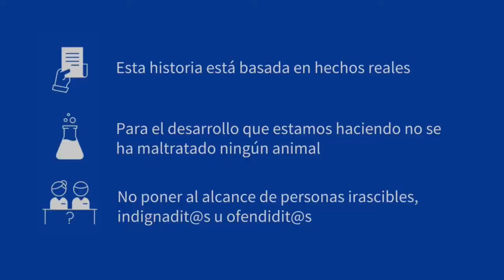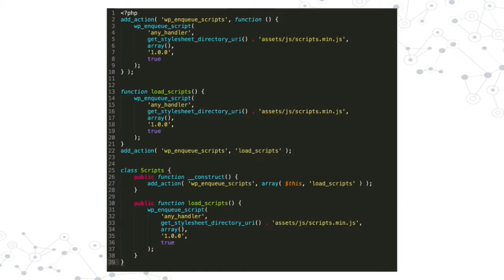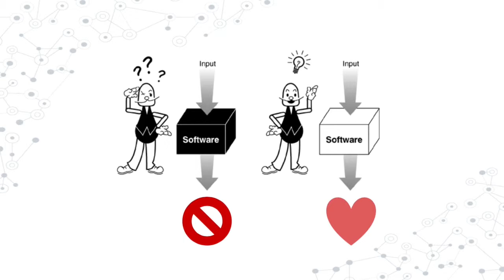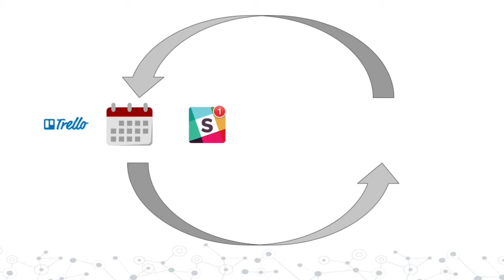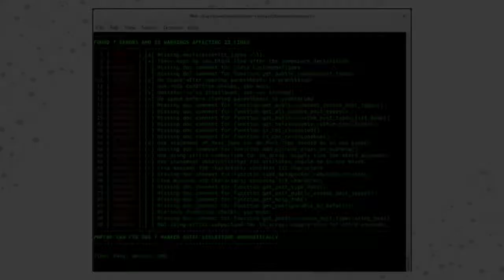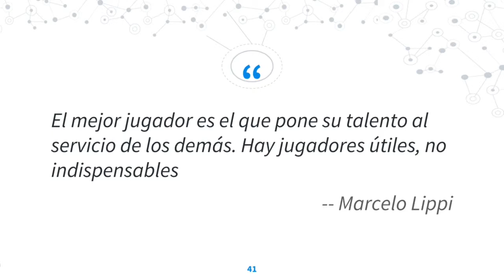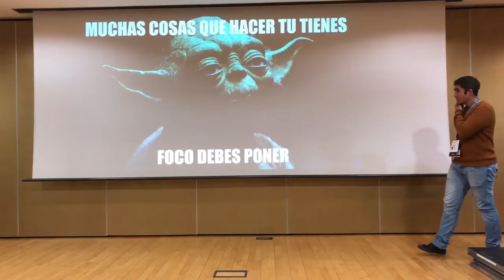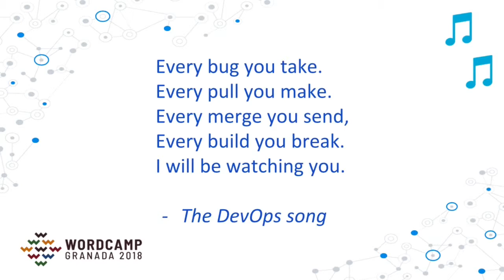Pablo Poveda y Pablo López: Trabajo en equipo cuando cada maestrillo tiene su librillo.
Si alguna vez has trabajado en equipo sabrás que existen varias dificultades que hay que resolver: cada uno tiene su manera de trabajar, sus capacidades, sus vicios, sus virtudes, sus limitaciones…
Para que todo funcione como un reloj, es necesario que todos los miembros de un mismo equipo remen en la misma dirección, se adapten unos a otros, y se alineen en la manera de trabajar.
Conseguir esto no es fácil, es necesario seguir una guía de estilo y buenas prácticas, que es de lo que trata esta charla. También veremos cómo algunas herramientas pueden facilitarnos el día a día.